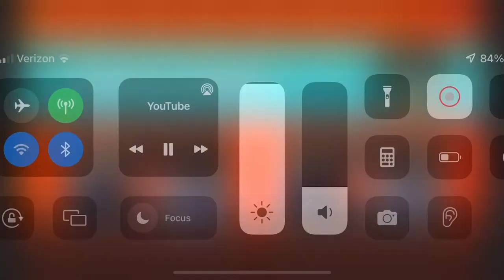¡DICES ME NOMBRE! ¡ERES HEISENBERG!